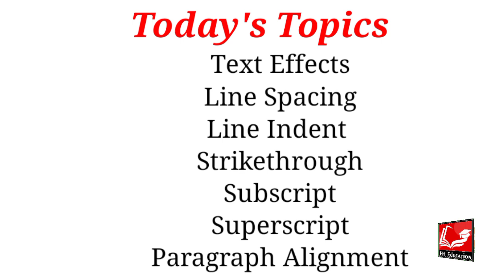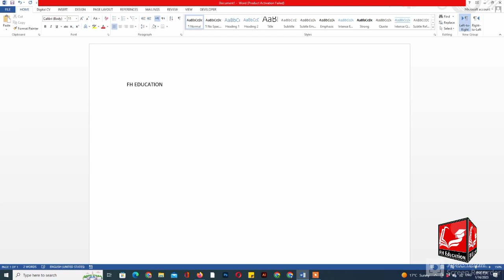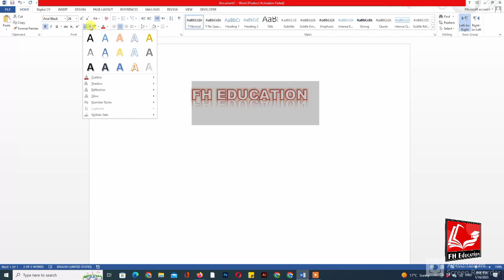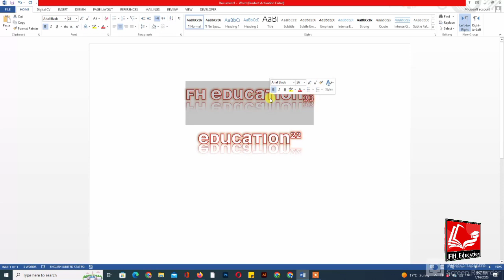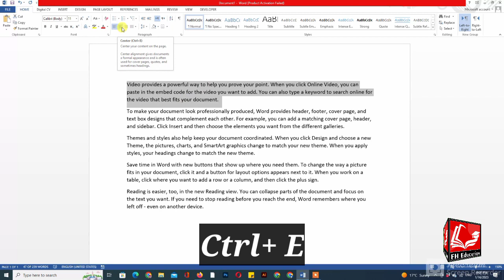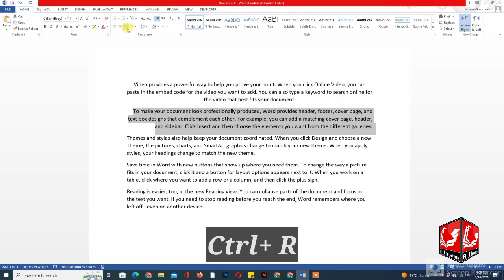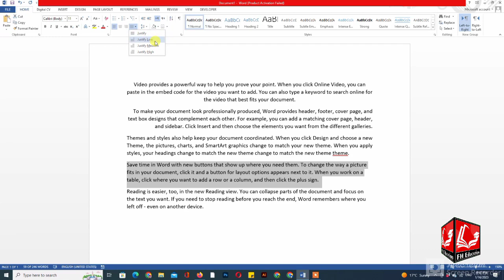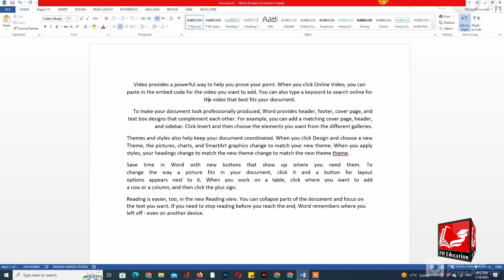Text Effects in MS Word|Lecture 07|Computer Operating Course By FH Education in Hindi/Urdu|2023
Hi Everyone,
I hope you are all well. In this video we will discuss about Remaining Tools Like Text Effect And Alignment etc.  So watch the full video and like and subscribe our channel and click on the bell icon to get more updates.